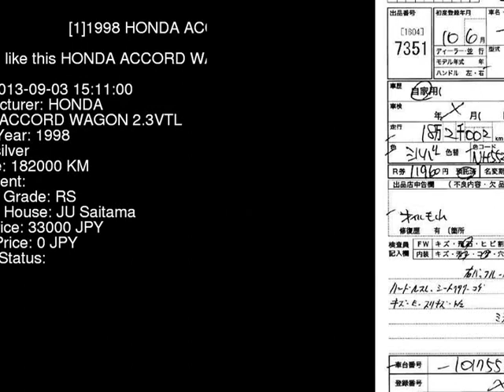1998 HONDA ACCORD WAGON 2.3VTL CF6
the Authority on JDMs since 2007!  . Details on this car from auction in Japan